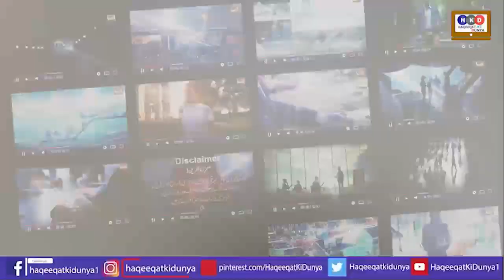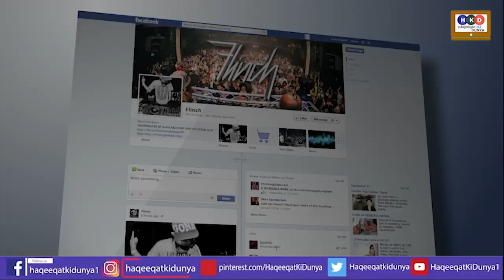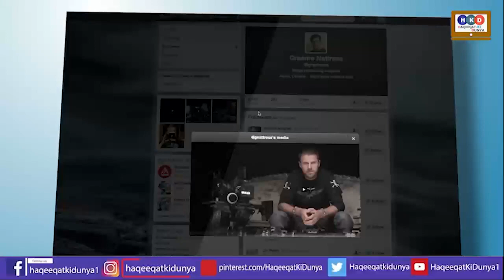Imran Khan Holds The Card!No Confidence Motion Supreme Court|Army Chief Bajwa Imran Khan letter US